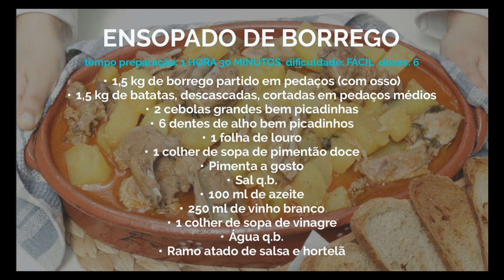Ensopado de Borrego à Moda Antiga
Um clássico português com alma alentejana, este ensopado é uma delícia nos dias mais frios e em ocasiões tão especiais como o Natal ou a Páscoa.